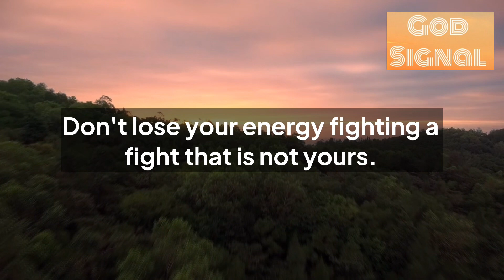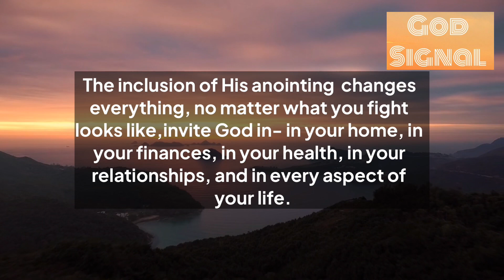🌈Someone From Heaven Is Trying To Talk To You Urgently…Open Now💕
1.God’s message for you
2.God’s message for me today
3.God’s message
4.Bible verses
5.Bible verse
6.Bible verse of the day
7.Jesus Christ
8.Jesus
9.Jesus message
10.God
11.God stories
12.Trending
13.Viral
14.Positivity
15.Life
16.Heaven